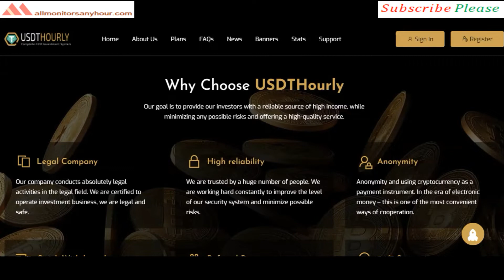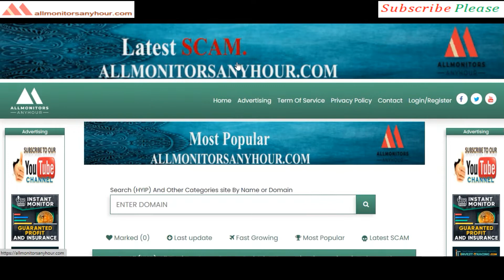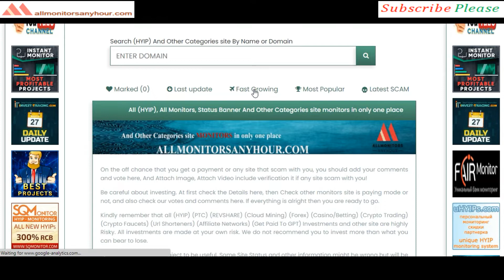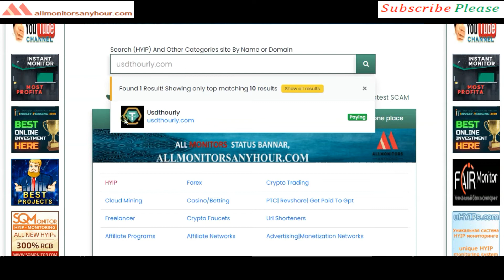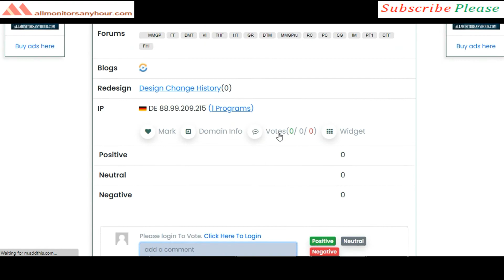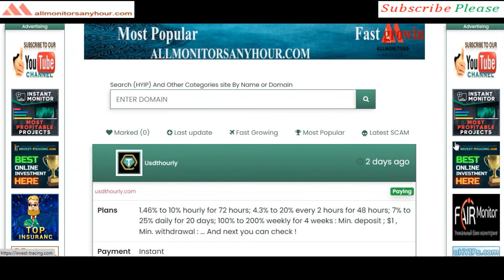Usdthourly.com , Reviews Paying Or Not Paying ?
HYIP monitor,
NEW HYIP,
HYIP reviews,
HYIP list,
HYIP Protect,